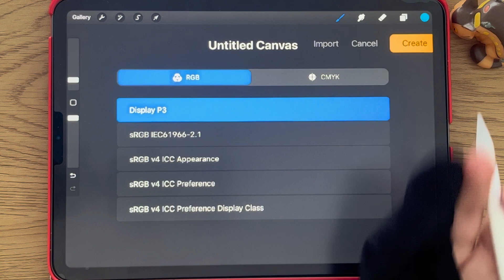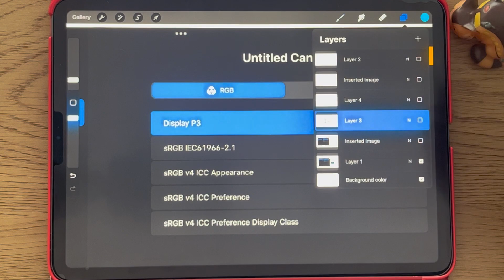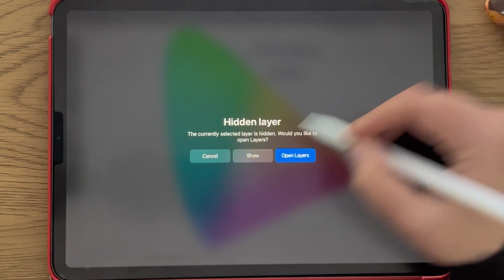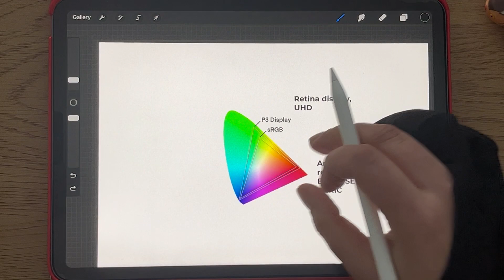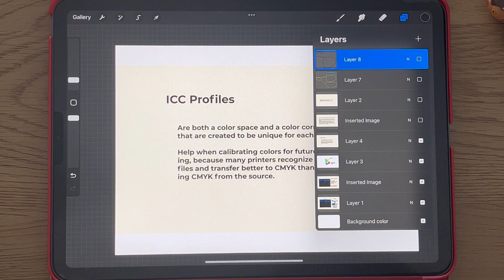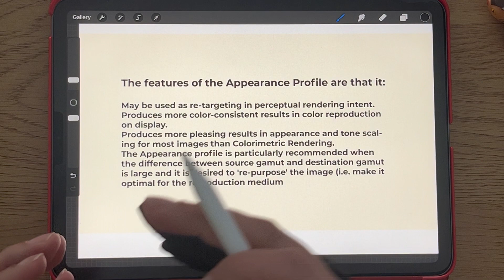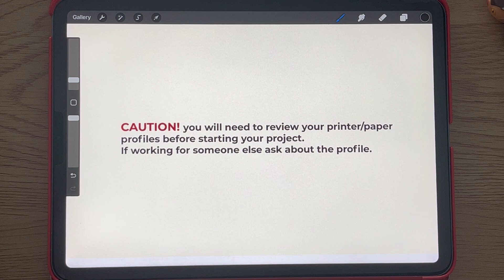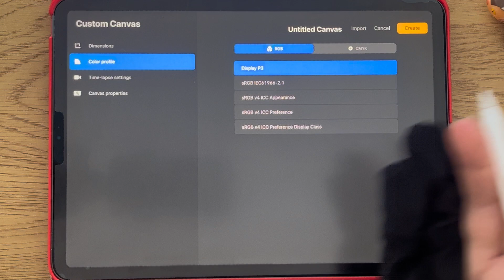What RGB profile to choose in Procreate and why?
And thanks Therese for the inspo 😉

* I do not hold any relationship with ICC